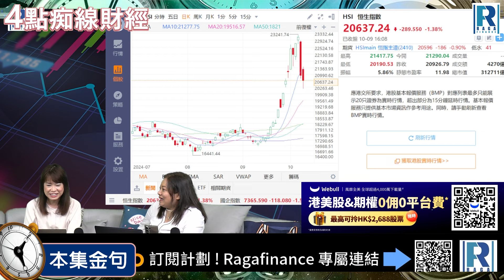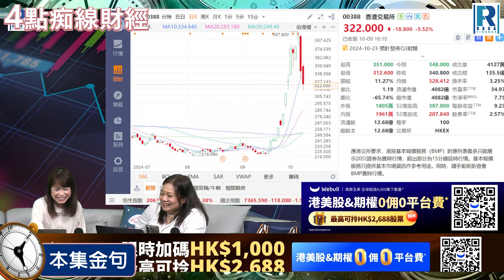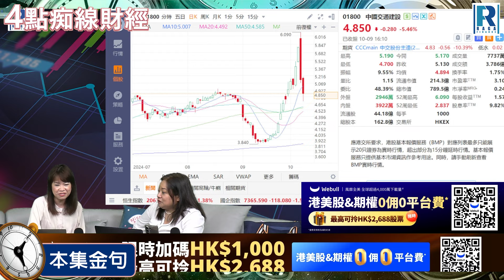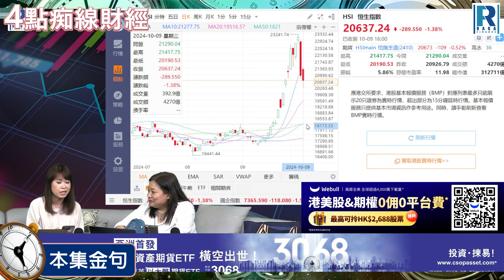Raga Finance：4點痴線財經之本集金句 20241009 - 主持：冼潤棠(棠哥)、胡孟青(青姐)